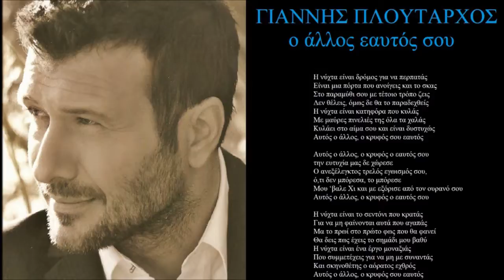ploutarxos o allos euatos sou + lyrics